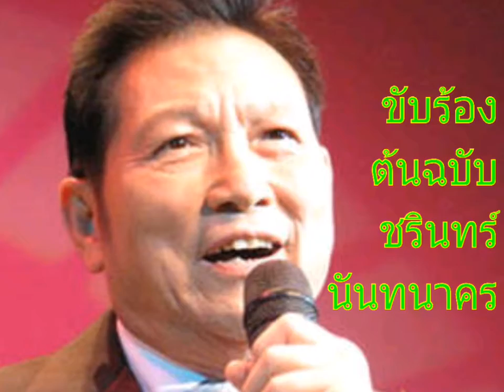น่ารัก (ยุทธการ covered) V.2